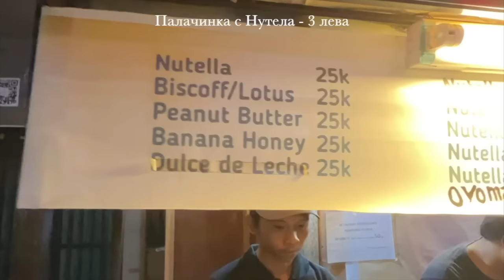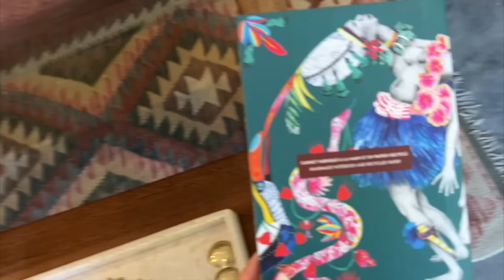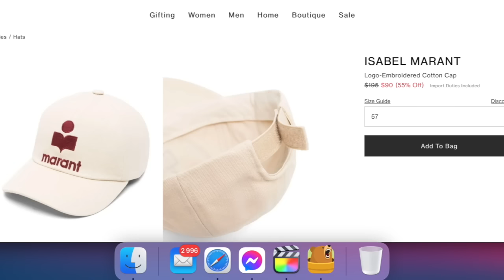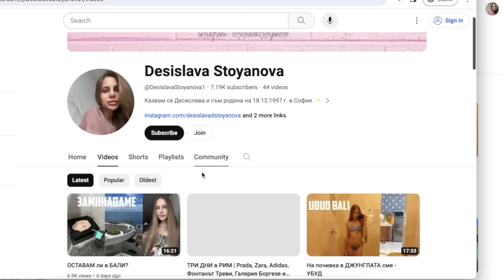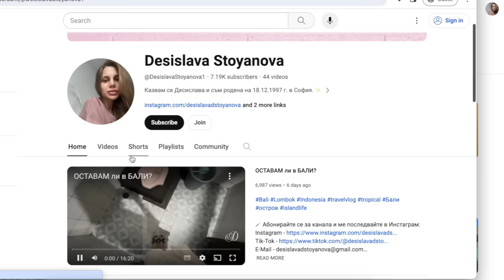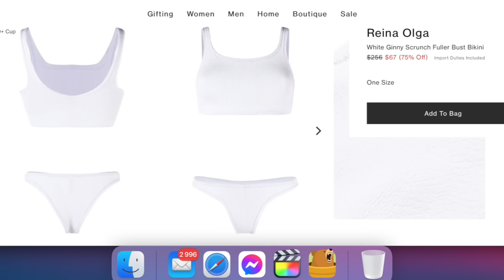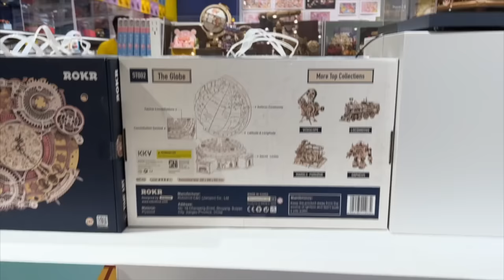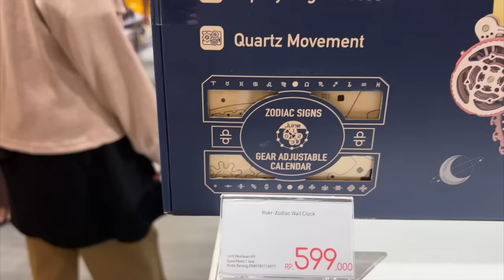НОВ ТРОПИЧЕСКИ ОСТРОВ: Цени, храна, плажове, сърф, стоки и начин на живот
♡ Често задавани въпроси:
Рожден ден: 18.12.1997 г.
От къде съм: От София, но съм живяла 5 години в Бургас и една в Мичигън, САЩ
Камери: Canon 250D и Sony ZV-1
Програма за обработка: iMovie, Final Cut Pro X
Образование: Право, НБУ
Абонати към момента на видеото: 7198